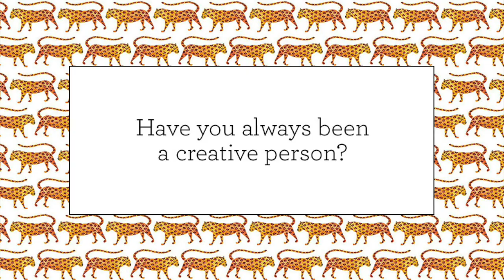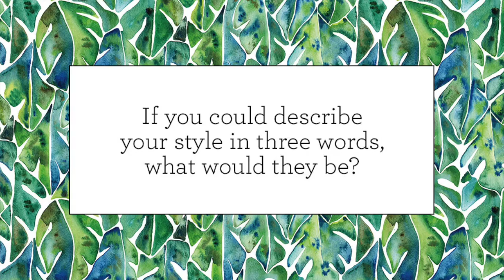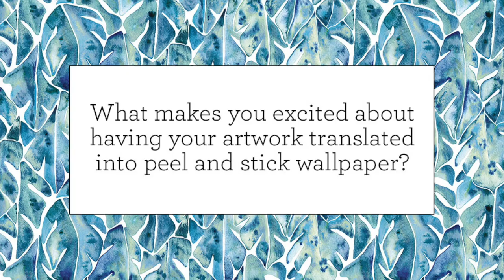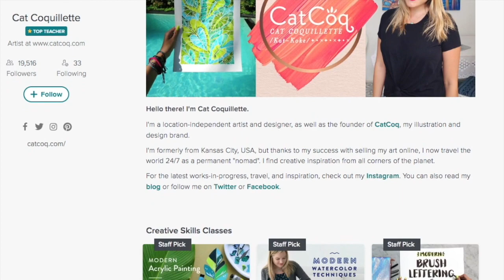Cat Coquillette Talks Creativity, Inspiration, and Her NEW Removable Wallpaper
The CatCoq Peel and Stick Wallpaper collection has officially launched! We caught up with Cat over the summer to talk about the collection, her inspiration for it, and her creative process.